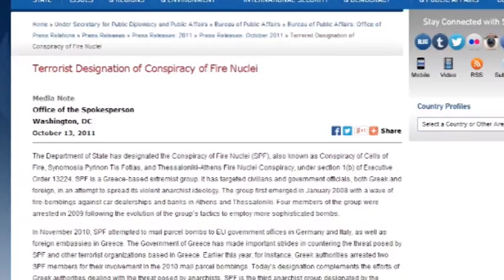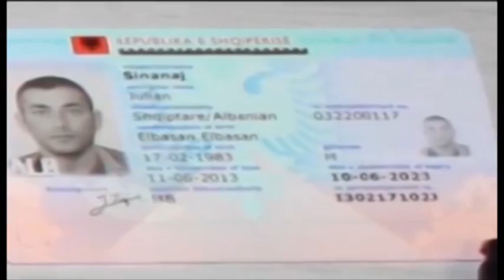Julian Sinanaj, vrasësi i shumkërkuar. Zbarkojnë në Tiranë, hetuesit e huaj